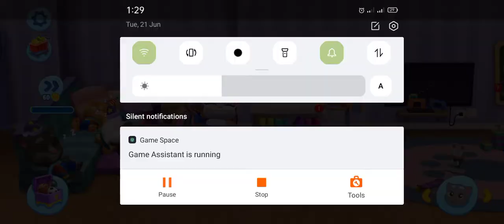My Talking Tom Friends (iOS,Android) Gameplay EP-01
My Talking Tom Friends (iOS,Android) Gameplay